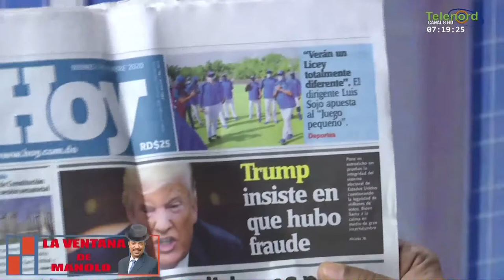La constitución es un pedazo de papel porque no la respetan ni la ponen en práctica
La constitución es un pedazo de papel porque no la respetan ni la ponen en práctica según Manolo Bonilla